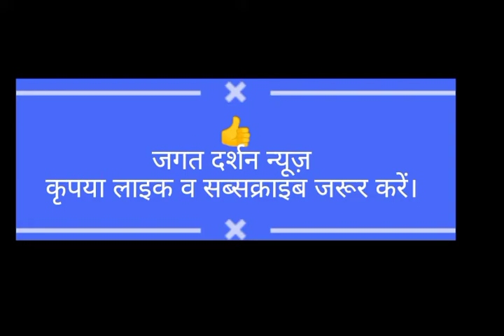Jagat Darshan News सांसद सीग्रीवाल ने किया छठ घाट उद्घाटन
जगत दर्शन न्यूज़

माझी न्यूज़
saran सारण न्यूज़
@bihar news
aaj ka taja news
halchal news
rajnitik news
dushit jal pine se kya hota hai
dushit jal supply karne walo par karrawai kyo nahi
nitish kumar
tejashwi yadav
mangal pandey